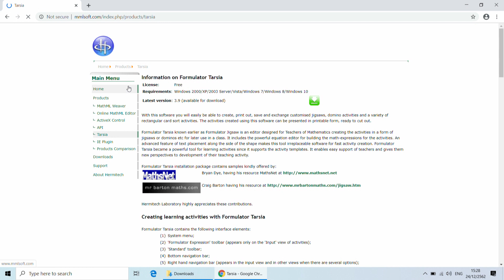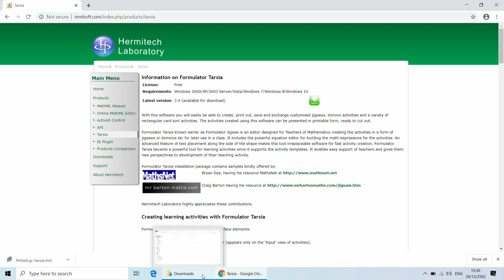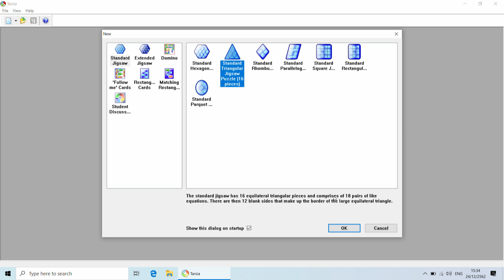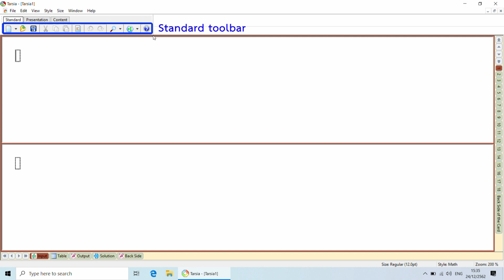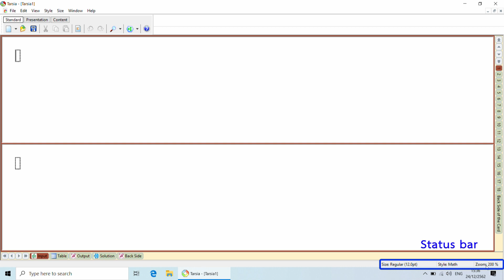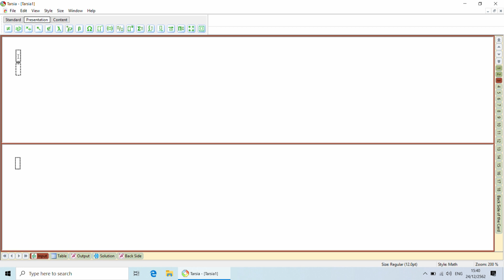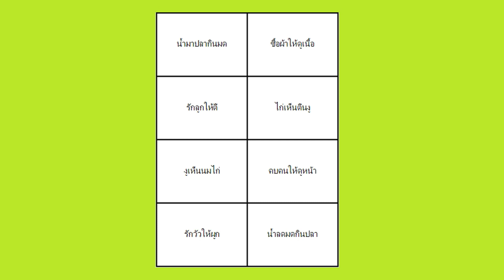รู้จักกับซอฟต์แวร์ Formulator Tarsia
แนะนำซอฟต์แวร์ Formulator Tarsia  เพื่อใช้ในการพัฒนาสื่อการเรียนการสอน